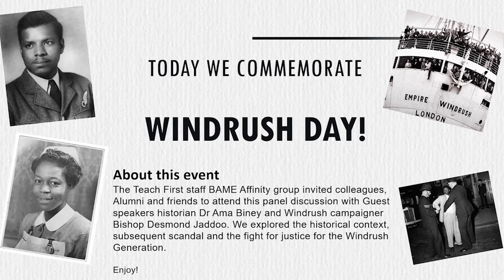Windrush: Then and now - Teach First panel discussion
The Teach First staff BAME Affinity group invited colleagues, Alumni and friends to attend this panel discussion with guest speakers historian Dr Ama Biney and Windrush campaigner Bishop Desmond Jaddoo.

We explored the historical content, subsequent scandal and the fight for justice for the Windrush Generation.